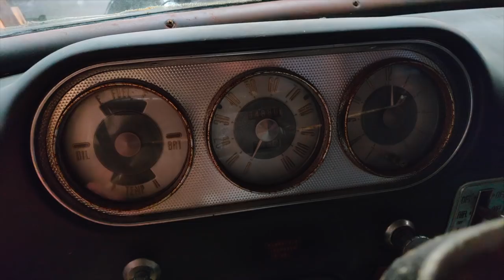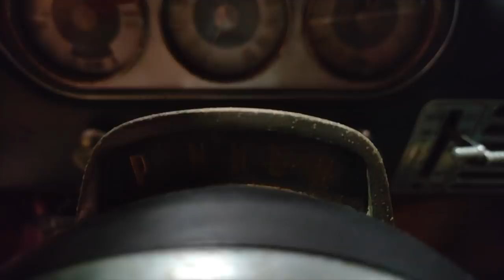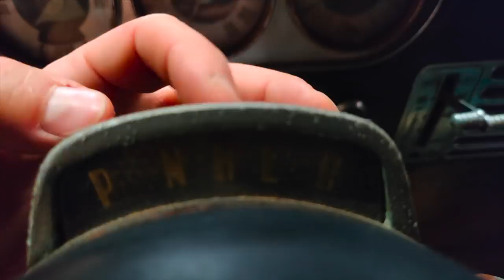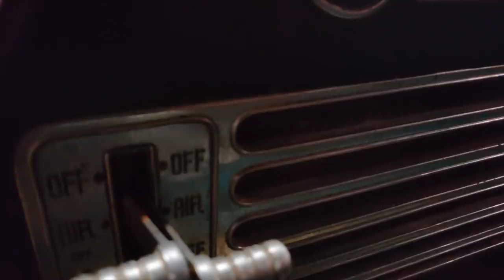Another new project - 1952 Packard 300 straight 8 sedan